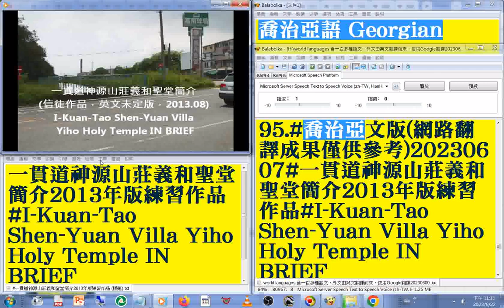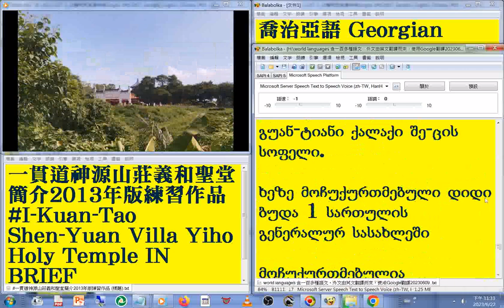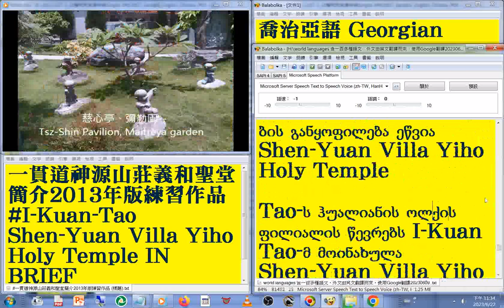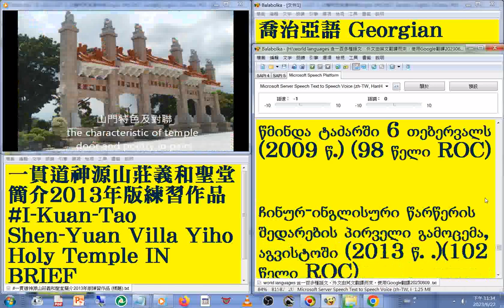95 喬治亞語 Georgian 版#國語 發音#中英對照 字幕#world languages 含一百多種語文，外文由英文翻譯而來，使用Google翻譯20230613#一貫道神源山莊義和聖堂簡介